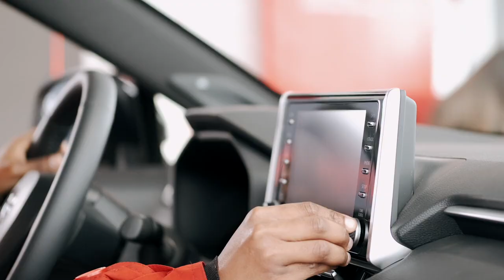🏺 Наталія Пікіна - "Володарки курганів" | БУКТРЕЙЛЕР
🏺«Чорні» археологи розкопують курган з метою знайти скіфське золото. Натомість вивільняють скіфське прокляття, яке спочатку завдає клопоту бригаді нелегальних копачів, а потім поширюється далі. Поховати прокляття може берегиня, але вона застара
для цього. Володарка курганів намагається передати своє знання у спадок онуці. Але єдине, що бажає дівчина – це жити нормальним життям. Проте одного дня зло торкається і її, тож вона вже не може бути осторонь.

Роман було написано за 30 днів в рамках міжнародного марафону Camp NaNoWriMo 2020, а також завдяки онлайн-спільноті Shut up and Write.

💛Про авторку:
Наталія Пікіна - друга кураторка NaNoWriMo в Україні, починаючи з 2019 року. З 2017 до 2019 року була SMM-маркетологом у Клубі Анонімних Авторів. До того працювала контент-менеджером в інтернет-магазині ювелірних виробів.